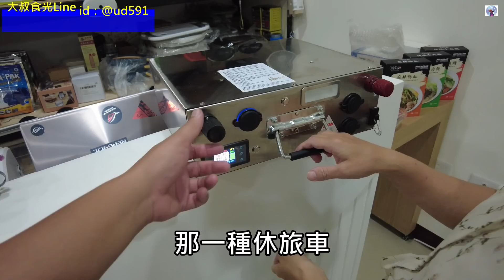露營車泊行動電源客製化服務~解決空間問題